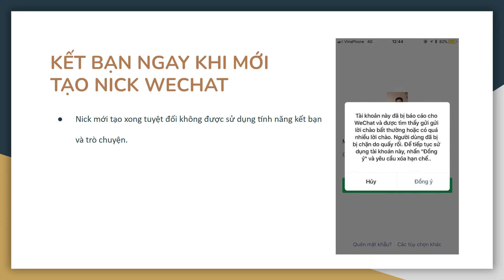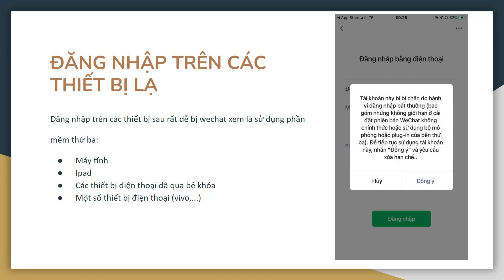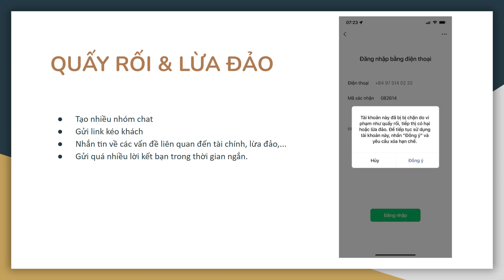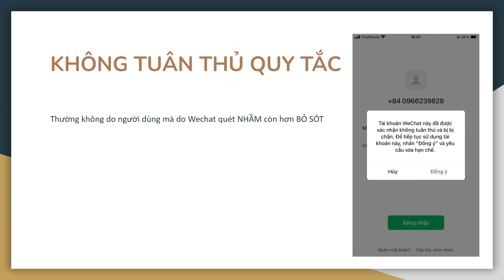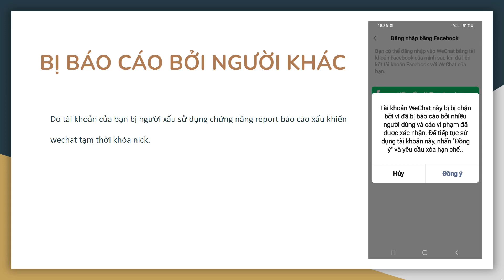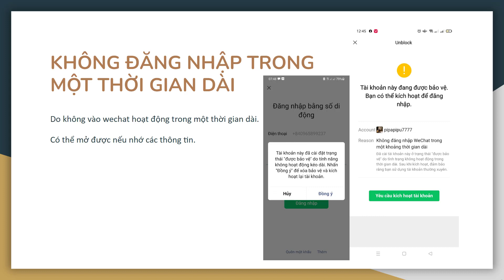Những LỖI khiến tài khoản Wechat của bạn bị KHÓA | Cách hạn chế khóa tài khỏa Wechat như thế nào?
Như các bạn đã biết tài khoản wechat ở Việt Nam thường xuyên bị khóa khiến người dùng tại Việt Nam rất khó khăn khi tạo và sử dụng.
Vậy nguyên nhân chính khiến Wechat khóa tài khoản của anh em là gì?
Ngoài ra Nhật còn nhận các dịch vụ liên quan đến Wechat/QQ:
👉 Đăng ký Wechat theo SĐT, hỗ trợ quét mã QR
👉 Mở khóa tài khoản WeChat/QQ
👉 Mua cũ bán lại tài khoản WeChat/QQ
👉 Mở ví tiền hồng bao trên WeChat
👉 Khôi phục WeChat bị mất SĐT
Để được tự vấn và hỗ trợ mọi vấn đề WeChat/QQ sớm nhất bạn nhé !